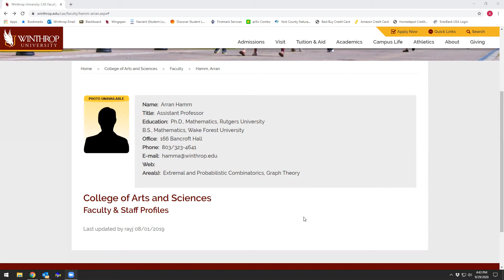Student Research (Math department)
In this video, Dr. Arran Hamm (Assistant Professor of Mathematics) talks with student Suzanna Thompson about her experience doing research during the summer after her freshman year.

Check out the program for Winthrop University's Family Week 2020 The College of Arts & Sciences will have an Academic Showcase on October 7, 2020, where more faculty and students will discuss other experiential learning opportunities in the college.